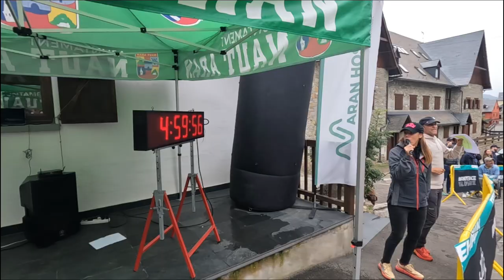INFINITE RACE VAL D'ARAN | Mi Primera Backyard Ultra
Este entreno es un preparativo para la Ultra Pirineu 2024. Descubre todo el proceso que estoy siguiendo para correr mi primera ultra trail de 100K, la Salomon Ultra Pirineu 2024.